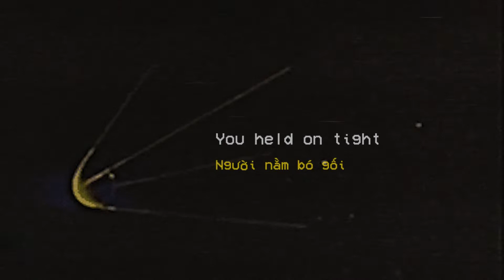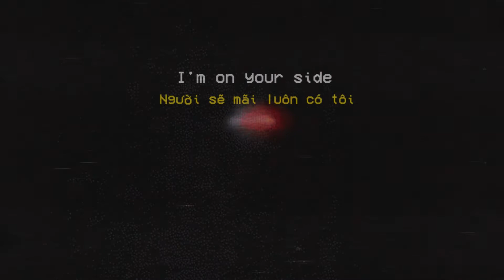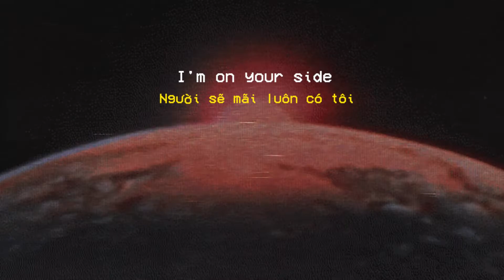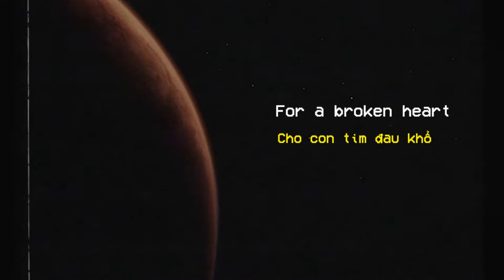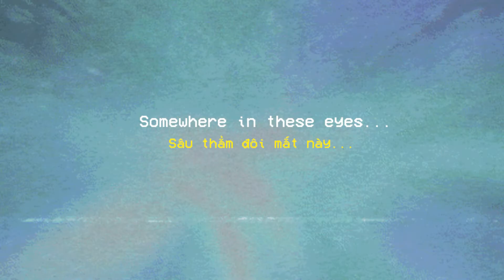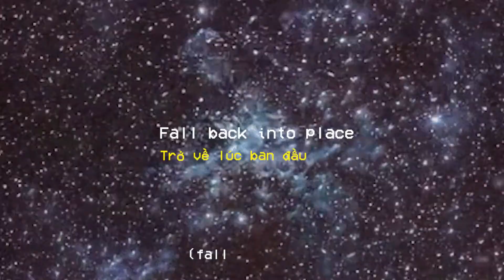[Vietsub Lyrics] Space Song - Beach House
Lời bài hát Space Song
Sáng tác: Beach House
Vietsub & Edit: Felix

Giới thiệu:
Beach House là ban nhạc dream pop nổi tiếng của Mỹ gồm Victoria Legrand và Alex Scally.
"Space Song" là một trong những bài hát nổi bật của Beach House nằm trong album "Depression Cherry" phát hành năm 2015.
Lyrics & Lời dịch:

[Verse 1]
It was late at night
Đêm về khuya

Người nằm bó gối

Từ phía sau ghế trống

Một tia sáng vụt qua

Hẳn thật lâu về sau

Người mới có thể lại vui vẻ cười

Nhưng sâu thẳm đôi mắt này

Người sẽ mãi luôn có tôi

Này cô gái với đôi mắt ráo hoảnh

Rồi người sẽ hiểu thôi

[Chorus]
Fall back into place
Trở lại điểm xuất phát

Trở về với một mình

[Verse 2]
Tender is the night
Dịu dàng là đêm sâu

Cho con tim đau khổ

Ai lau khô mắt ai

Khi mọi thứ tan vỡ?

Ai khiến thế giới mong manh này vẫn tiếp tục xoay vần?

Ai chưa từng lạc lối?

Đâu mới là chân tình?

Sâu thẳm đôi mắt này...

Trở về cõi cô đơn

Trở lại chốn quạnh hiu

Trở về lúc ban đầu

Trở về nơi chưa từng có gì

Video Vietsub thực hiện bởi channel Midnight Radio
Bản quyền lời dịch và video edit thuộc về channel Midnight Radio
Kênh hoạt động phi thương mại, không chạy bất kỳ quảng cáo nào.